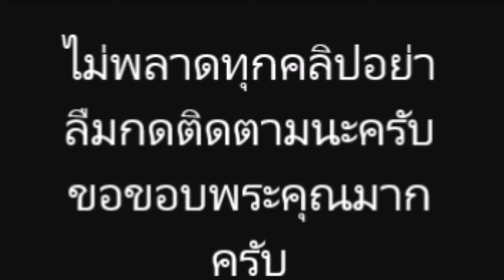อลังการงานสร้าง!! ส่องกันให้เห็นจะๆ! บ้าน ใบเตย อาร์สยาม